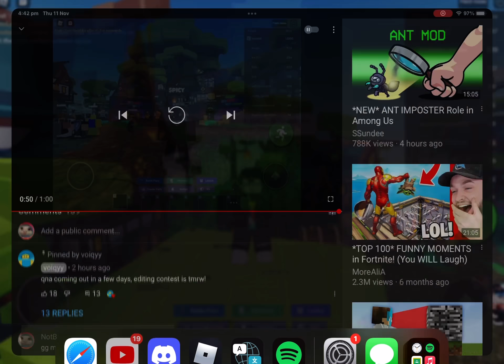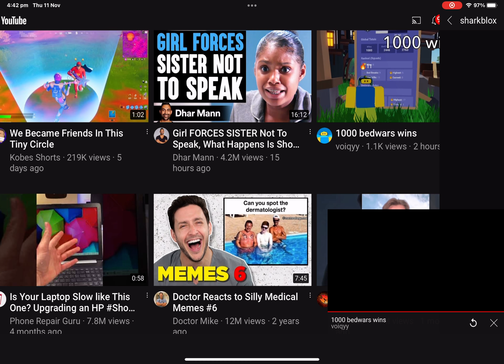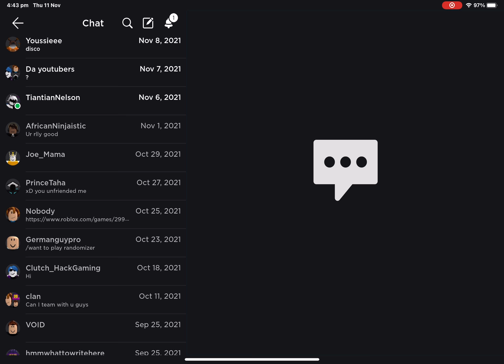HOW TO GET THE XBOX EXCLUSIVE BUNDLES ON IOS